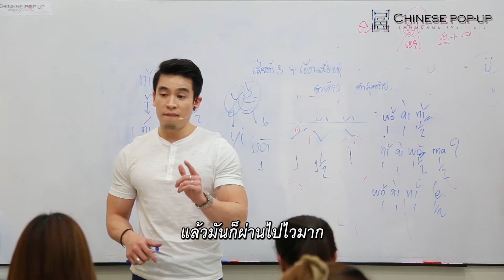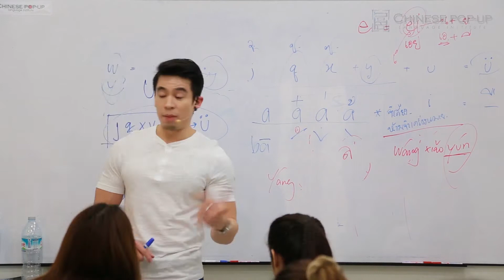ครูพี่ป๊อป - ผ้าแพร - ผ้าไหม - เรียนภาษาจีน - chinesepopup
บทสัมภาษณ์สองสาวพี่น้องสุดสวย ผ้าแพร ผ้าไหม หลังการเรียนภาษาจีนกับครูพี่ป๊อป ที่สถาบัน Chinese pop-up ผ่านไปเพียงแค่ 24 ชม. จะสนุกสนาน น่ารักขนาดไหน ไปชมพร้อมๆกันเลยค่ะ
ให้กำลังใจสำหรับคนที่สนใจอยากเรียนภาษาจีนด้วยนะคะ^^